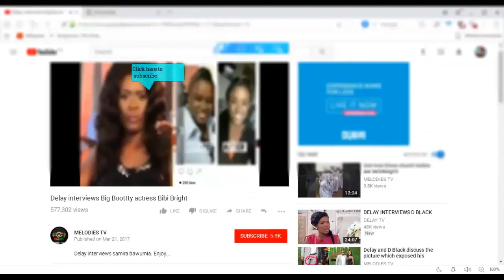woow Nkansah lil win enstooled as chief in Ashanti region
A Ghanaian based audio podcast channel.

Unauthorized posting of our contents on any channel is STRICTLY PROHIBITED.